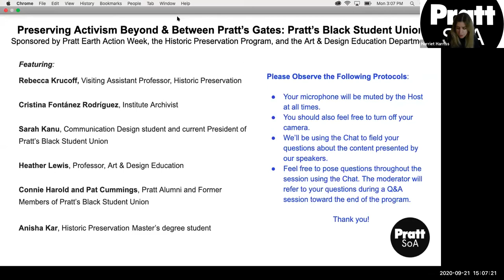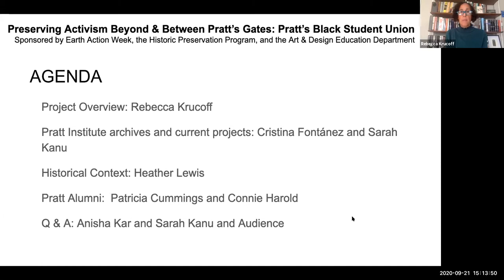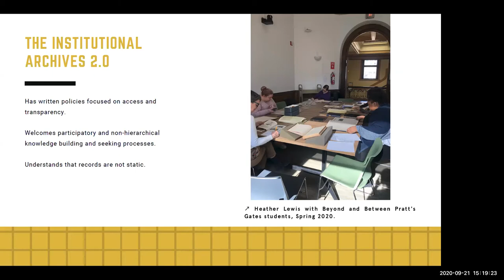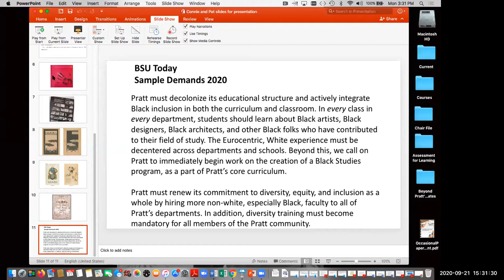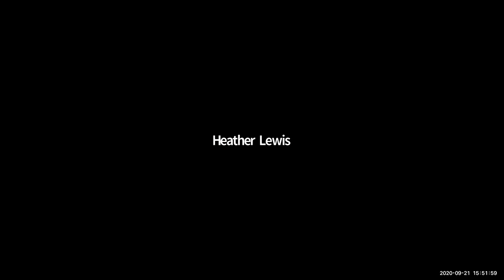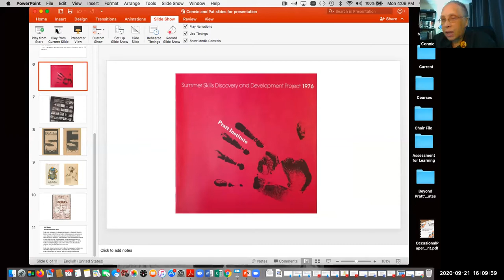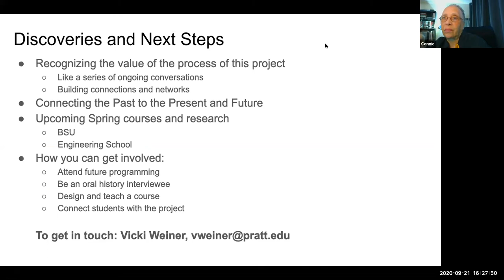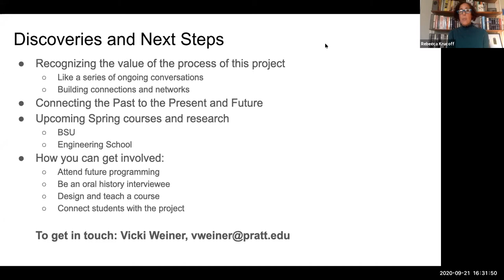Fall 2020 Pratt Earth Action Week - Preserving Activism Beyond and Between Pratt's Gates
With funding from the Institute, Pratt faculty, students, and staff have been exploring Pratt’s relationship to the social movements that shaped the school and community from the time of its founding to the present. Through interdisciplinary coursework, independent research, and oral histories, we have been examining historical movements for social change that connected Pratt aliates with local residents, and documenting the history of social activism within and outside the school. Our research has revealed and deepened our understanding of the school's involvement in the struggle for social, racial and economic equity as both an ally and at times an obstacle to the social justice movement. This panel will interview alumni of Pratt’s Black Student Union and share important research on the activism of Black students at Pratt in the 1960s-70s, exploring the history of student struggles for racial justice on campus.

Participants:
Cristina Fontanez Rodriguez - Institute Archivist, Pratt Institute
Rebecca Krucoff - Visiting Assistant Professor, Pratt GCPE - Historic Preservation
Anisha Kar - student, MS in Historic Preservation, Pratt GCPE
Heather Lewis - Professor, Pratt Institute Art & Design Education
Connie Harold and Larry Provette - Pratt Institute Alumni & Former Members of the Black
Student Union
Sarah Kanu - Communication Design: Illustration & Social Justice student, Chair of Diversity, Equity and Inclusion & BSU President 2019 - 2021

For more information about Pratt Earth Action Week and the Pratt Sustainability Center please